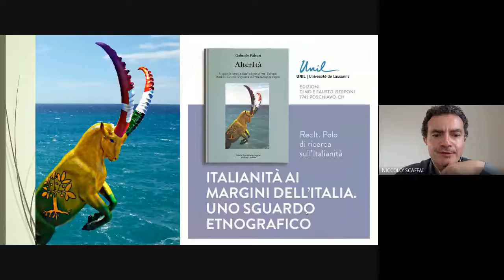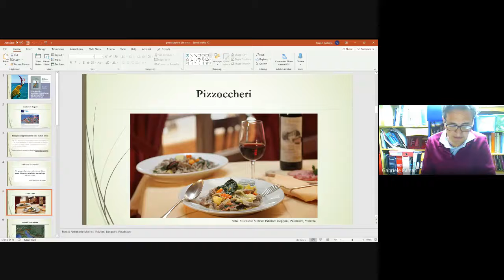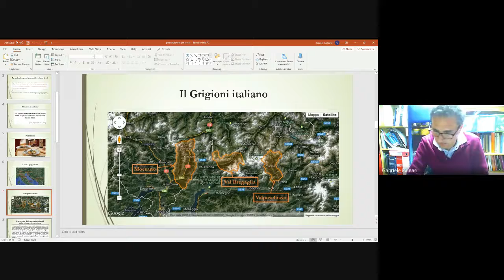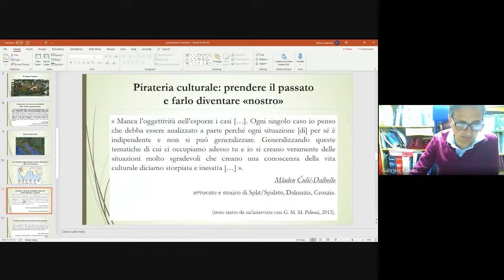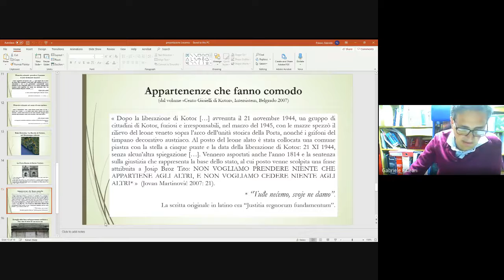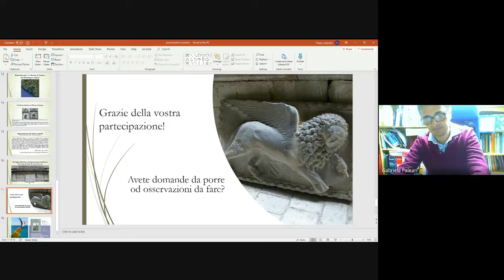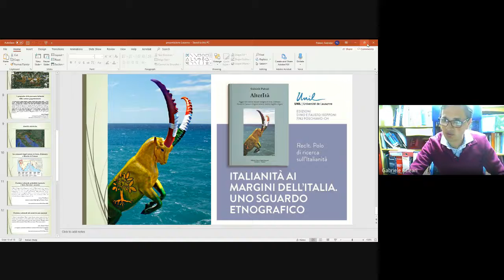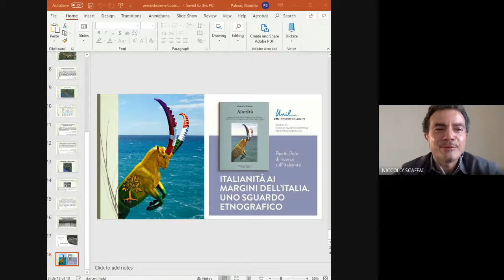Gabriele Paleari: Italianità ai margini dell'Italia. Uno sguardo etnografico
Conferenza organizzata dal RecIt. Pôle de Recherche sur l'ltalianité/Polo di Ricerca sull'Italianità, Université de Lausanne

Gabriele Paleari ci conduce, attraverso uno sguardo etnografico, a osservare le culture autoctone «italiane» dei paesi limitrofi all’Italia. Etnografo e insegnante alla Nottingham Trent University, in Inghilterra, Gabriele Paleari è autore del saggio AlterItà. saggio sulle culture ‘italiane’ indigene di Istria, Dalmazia, Bocche di cattaro e Grigioni italiano: vitalità, fragilità e legami (Isepponi, Poschiavo, 2018), che riguarda le culture di mare dell'Adriatico orientale e quelle di montagna del Grigioni italiano. Cura inoltre una rubrica settimanale alla Radio svizzera di lingua italiana (RsI), "Curiosità British".